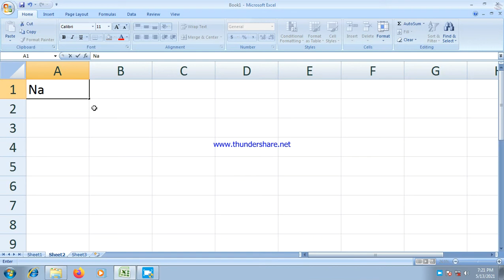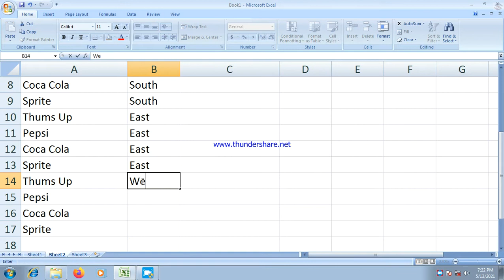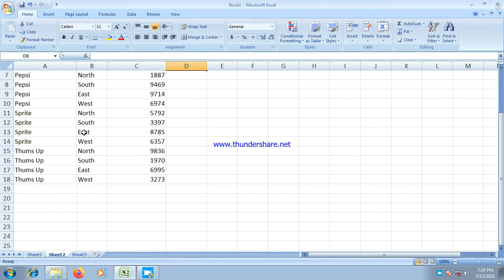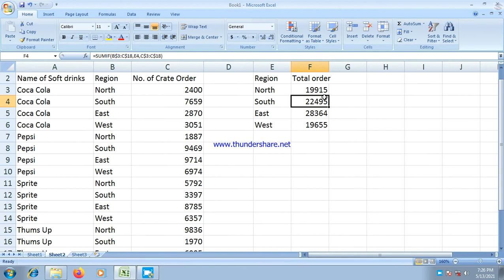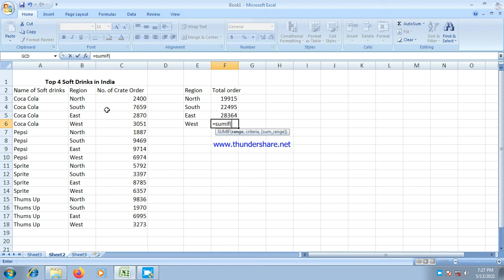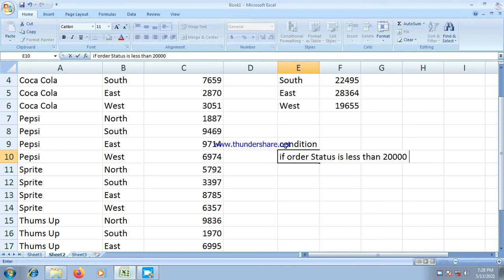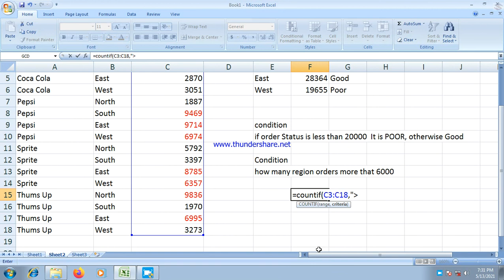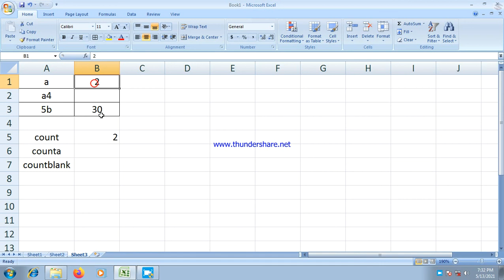Most usage formulas in MS Excel